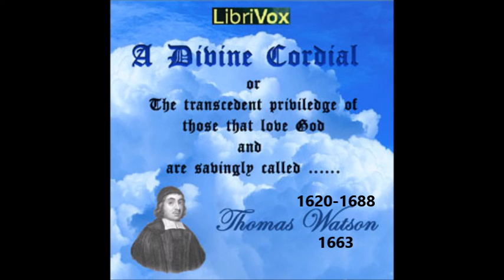The Divine Cordial 1663 by Thomas Watson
A Divine Cordial 1663 by Thomas Watson, 1620 – 1686. ''We know that all things work together for good to them that love God, to them who are the called according to his purpose.'' - Romans 8:28 Watson's book radiates comfort in the midst of suffering. Its content is equally applicable to Christians facing trials today. (Introduction by rosea)